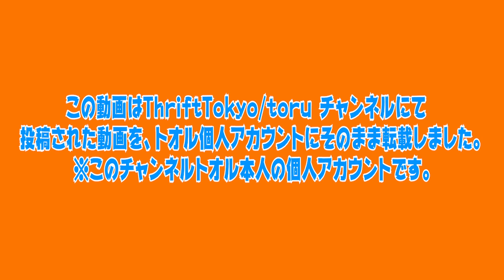夏の大人気古着《キューバシャツ》を由来から合わせ方までご紹介❗️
【トオル私服販売】

《トオルSNS情報》

①トオルメイン(ファッションカメラマン)

②トオルサブ(トオル私服・プライベート)

【ファッションサイト『Demeanor』】
トオルが個人で立ち上げ運営しているファッション関係のサイトです👍
年代ファッションのカルチャー・コーディネートのコツを文章で簡単に学びたい方！
又は写真・モデルについて勉強したい方は是非ご覧下さい。

※このサイトではフリーで行っているファッションカメラマンとしての作品を、ブログ形式で発信しています😎

・サイトInstagram